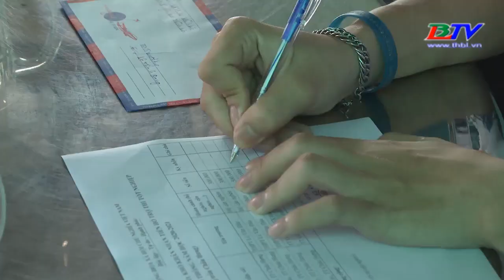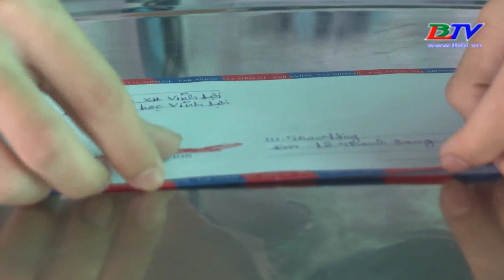Hỗ trợ học sinh khó khăn trước kỳ thi tốt nghiệp THPT năm 2021